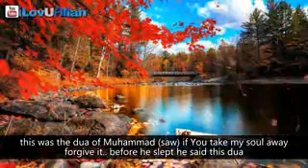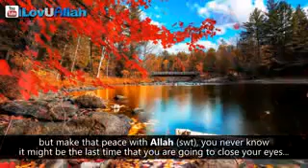Make peace with Allah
The best dua not to forget before sleeping by Mufti Menk.